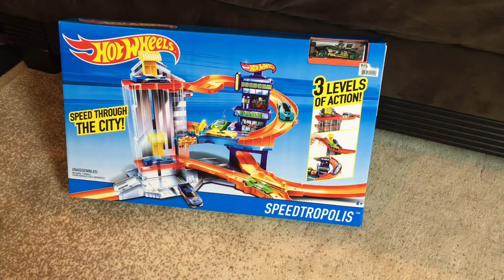HOT WHEELS Speedtropolis City 3 Level Track Playset Unboxing and Playtime with Gideon and Logan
Gideon and Logan unbox and play with the Hot Wheels Speedtropolis Playset. It is a 3-level city with a working lift, two speedy ramp exits, a gas station, food court, working ladder, and more! You can also connect Hot Wheels track with it so you can create more stunts or a bigger city. This is a mid-sized playset and it doesn't require any batteries. Also, one car is included!

Keep watching for more fun videos!